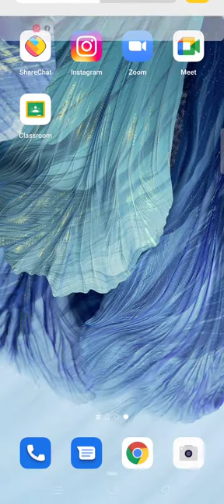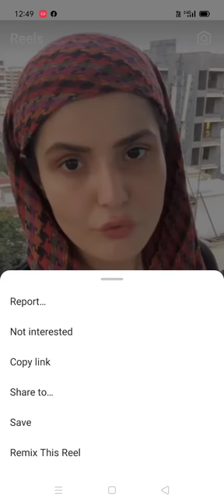Instagram se video kaise download kare